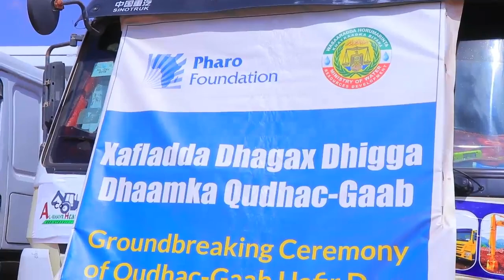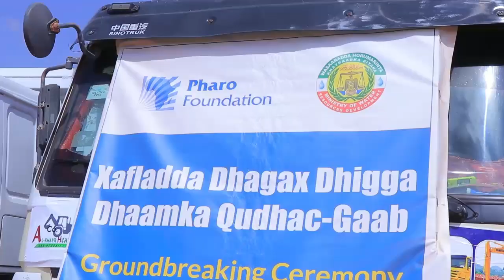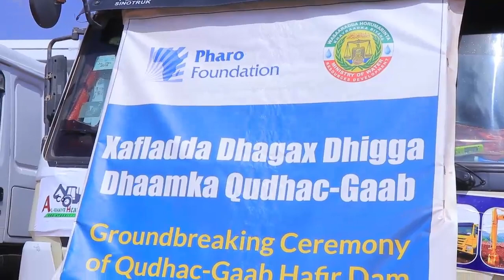wasiirka biyaha somaliland ayaa degaanka qudhac gaab ka dhagax dhigay dhaam biyood